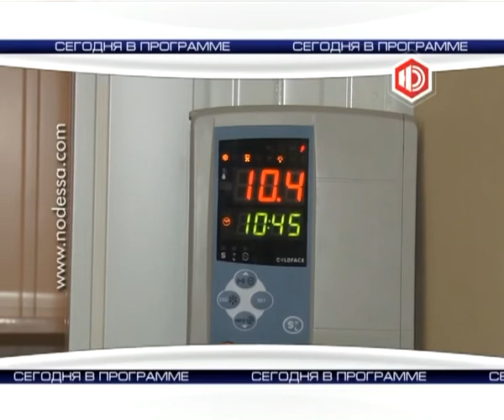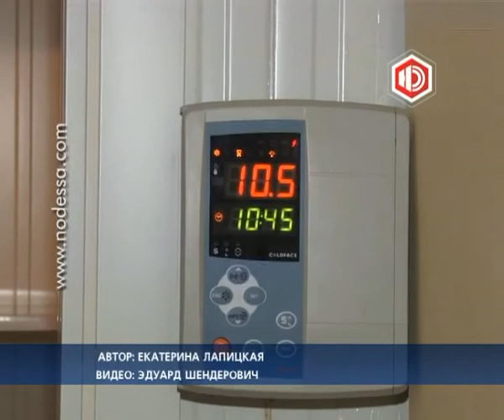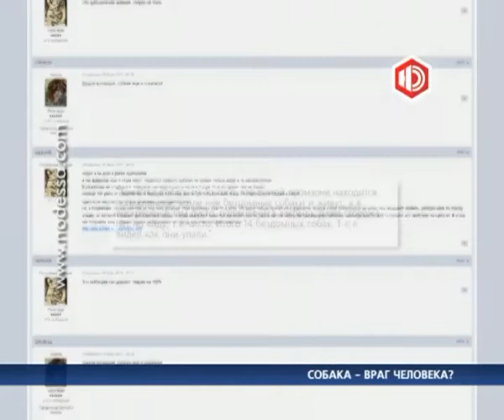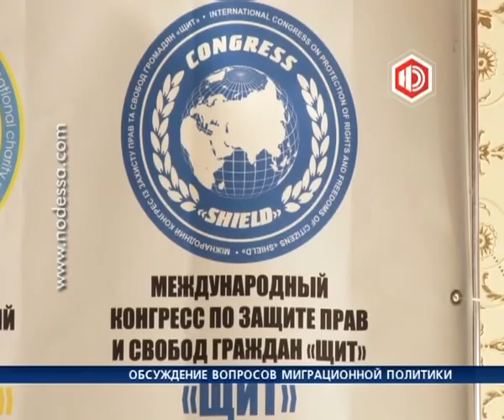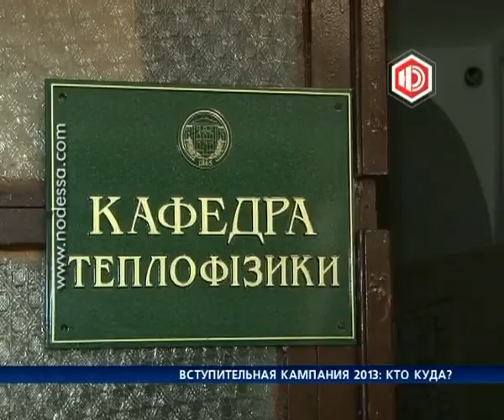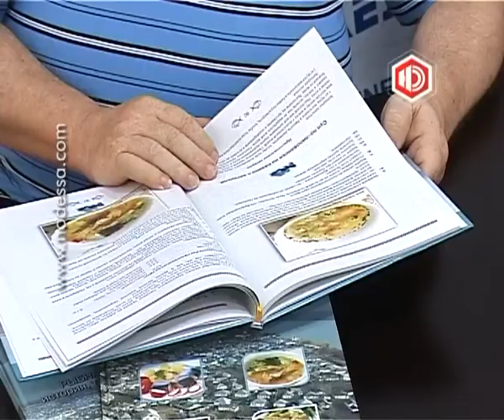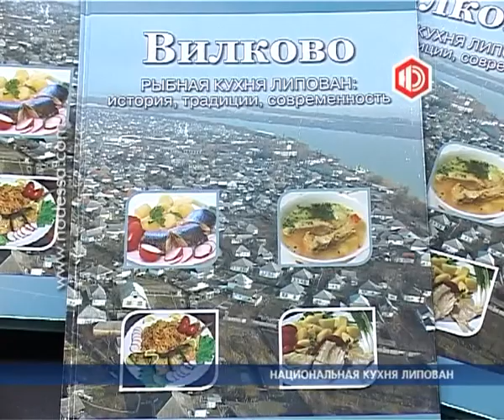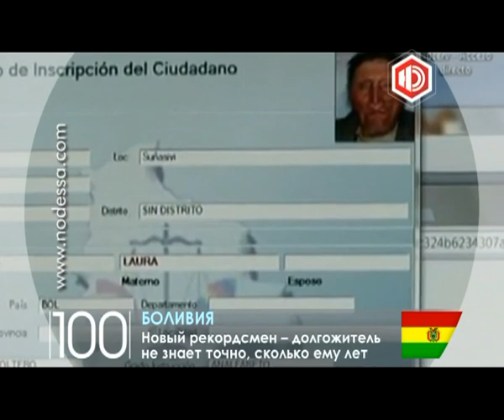Новости в 21.00 с Антоном Равицким